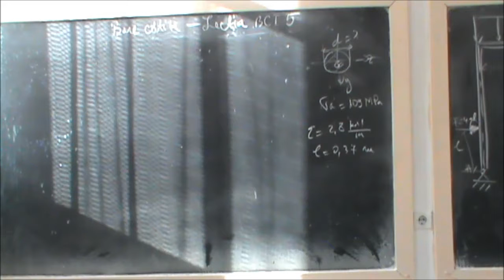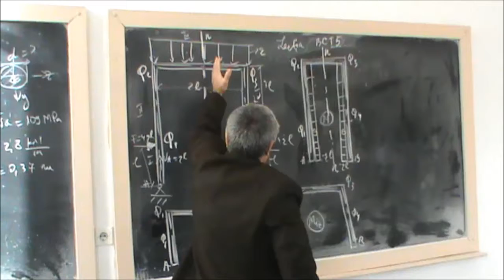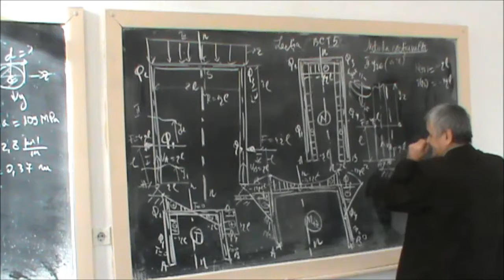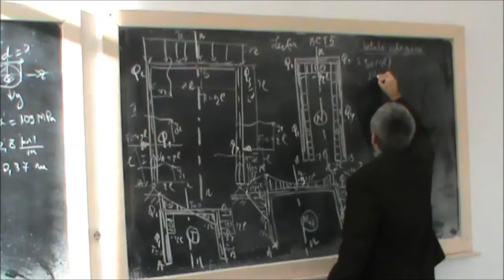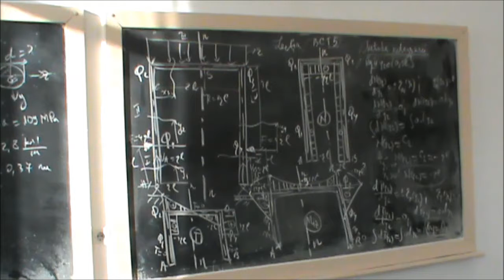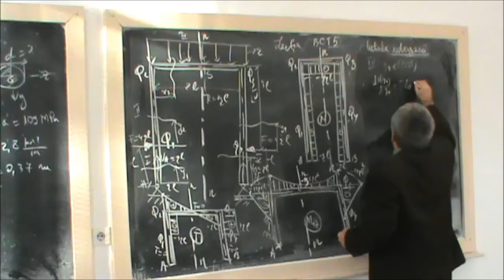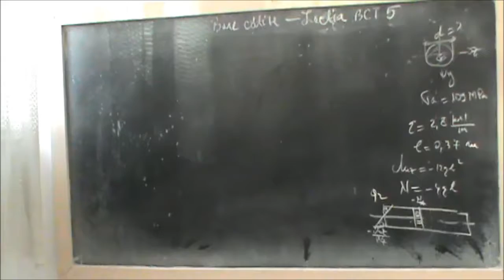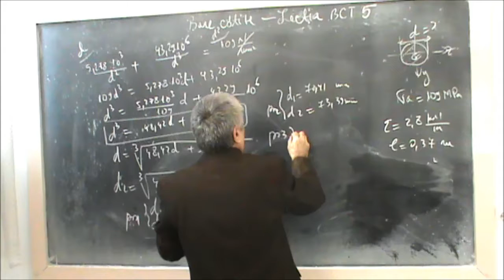Lectia BTC 5 - Bare cotite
Trasarea diagramelor de eforturi interioare : N(x) ; T(x) si Miz(x) .
Sa se verifice bara cotita .
Folosirea metodelor de trasarea diagramelor : metoda prin puncte , metoda sectiunilor si metoda integrarii.
Simetria de incarcare - proprietati .